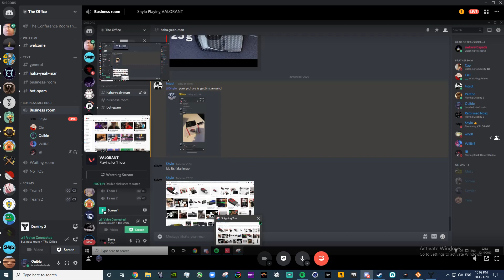big jack xim